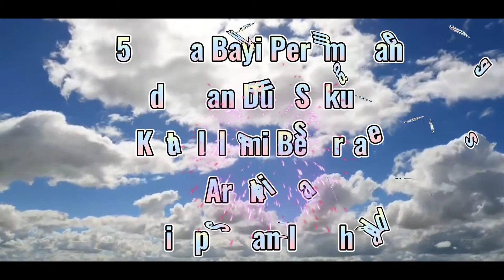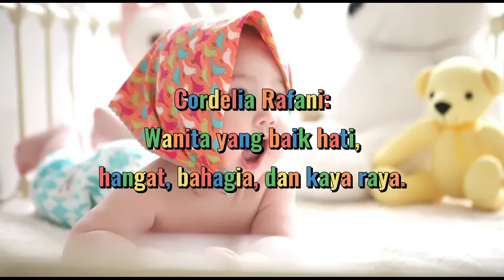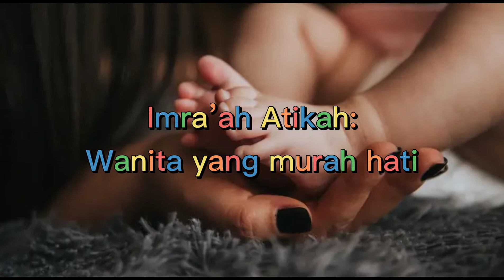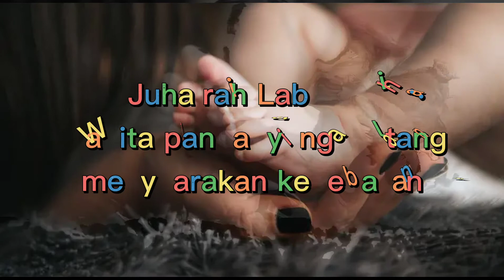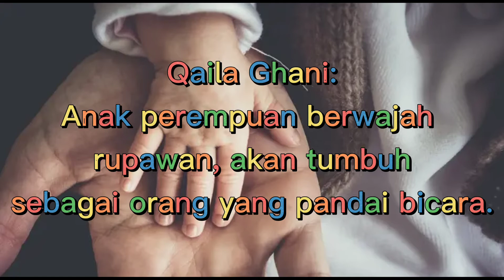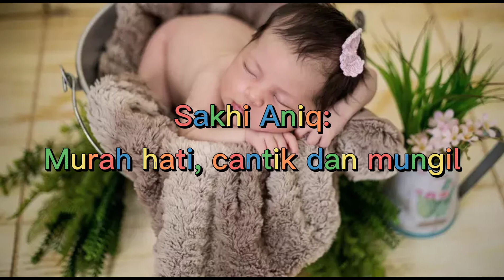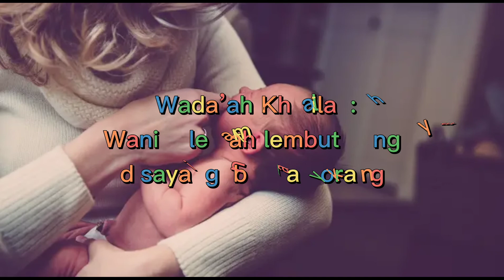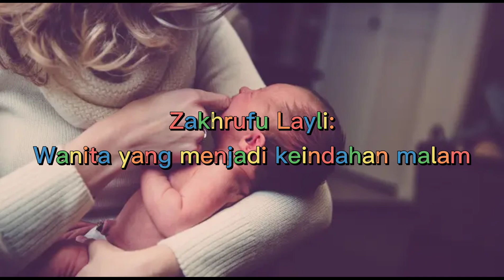DUA SUKU KATA🍀NAMA BAYI PEREMPUAN ISLAMI BESERTA ARTINYA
Asalamualaikum..
welcome back moms😍

Hai moms. Bagi Anda yang menunggu kelahiran si buah hati, tentunya pasti akan berbahagia. Memiliki bayi merupakan anugerah indah dalam kehidupan pasangan suami istri

Apalagi ketika yang hadir merupakan bayiperempuan. Sebagai persiapan kelahiran sang bayi, Anda wajib menyiapkan nama untuknya.

Memberi nama pada bayi bukan perkara yang gampang, karena nama dapat diartikan sebagai doa yang akan menyertai kehidupan bayi di masa depan.

Nama bayi perempuan dua suku kata Islami dapat Anda jadikan sebagai satu di antara referensi untuk memberikan nama kepada anak yang akan lahir. Nama bayi perempuan dua suku kata Islami ini cukup simpel dan memiliki arti mendalam.